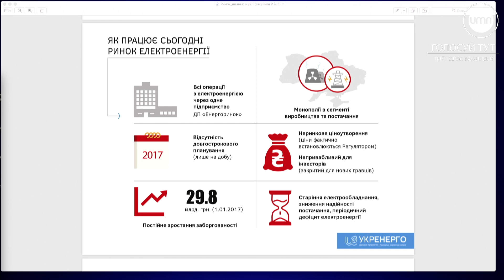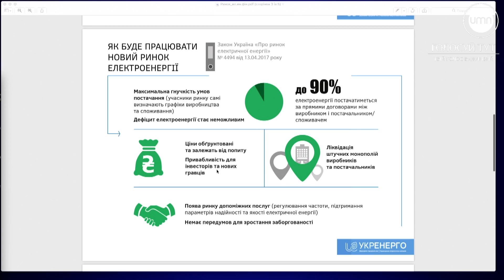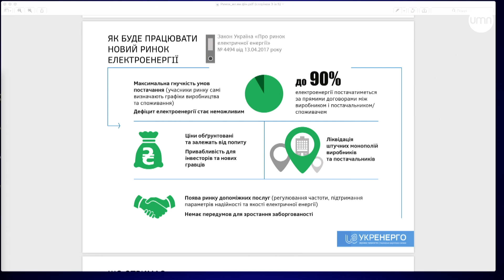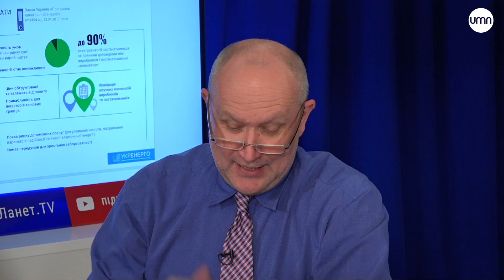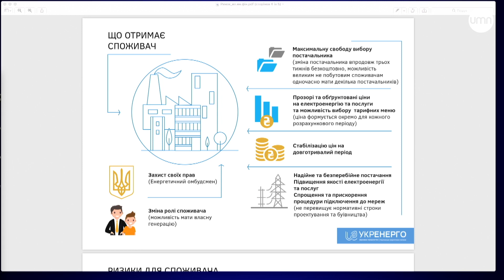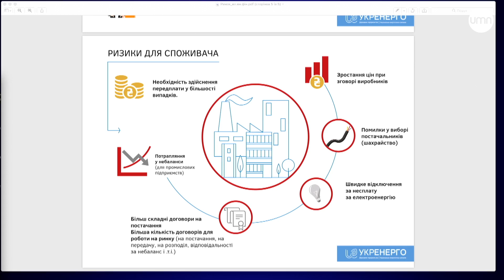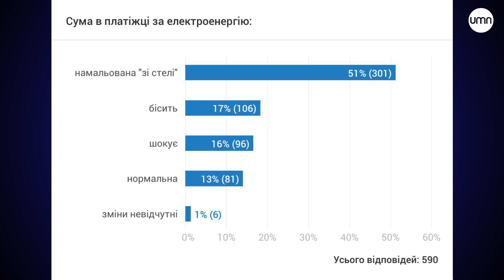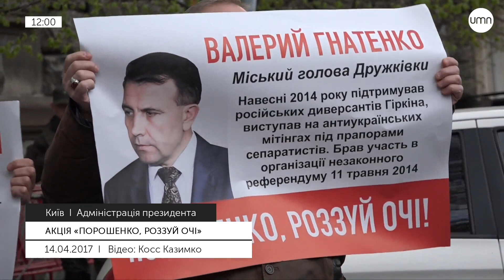Кому ми платимо за світло? + Ковальчук (Укренерго)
1 липня 2019 року в Україні має запрацювати ринок електроенергії. Як він працюватиме і що від цього споживачам – пояснює Всеволод Ковальчук, «Укренерго»

Допоможи UMN стати кращим!

Skype для дзвінків у студію: UMN.online